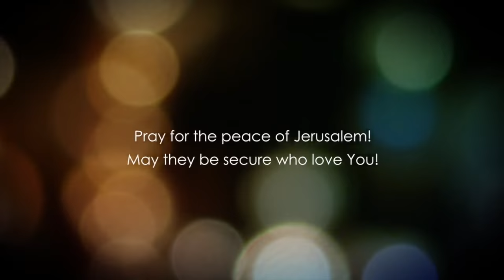Dr. Baruch Korman: Ephesians Chapter 4 Part 1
Bible Teaching from the book of Ephesians Chapter 4 Part 1